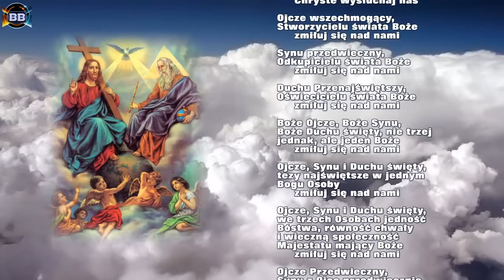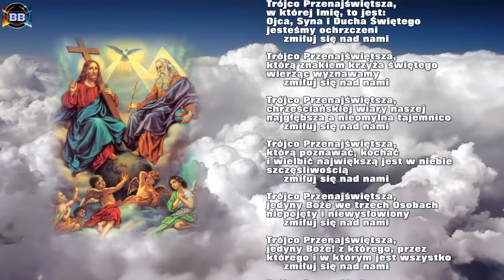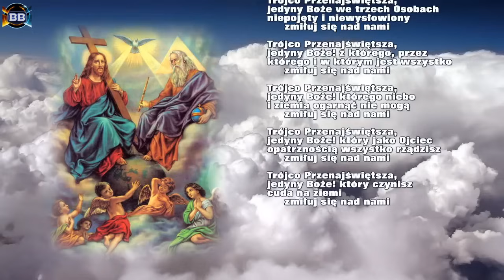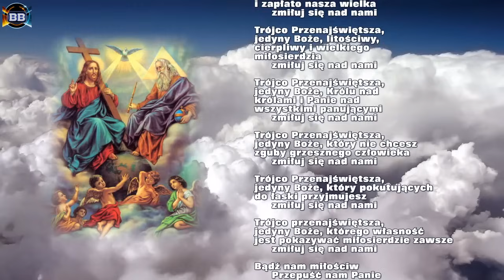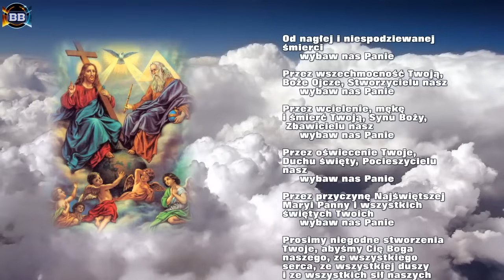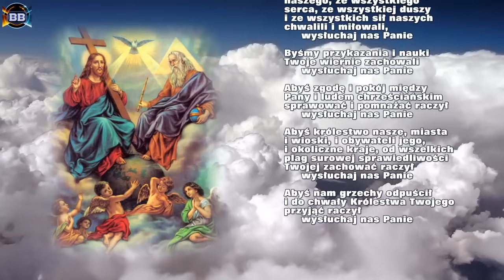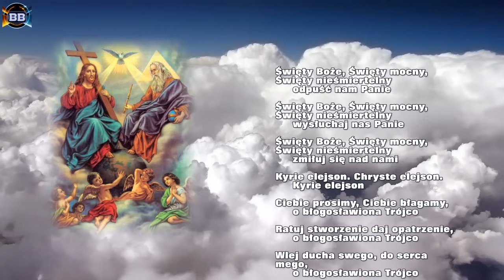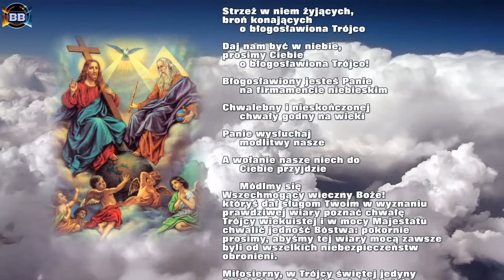Litania do Trójcy Przenajświętszej